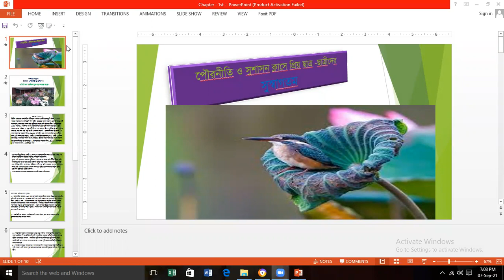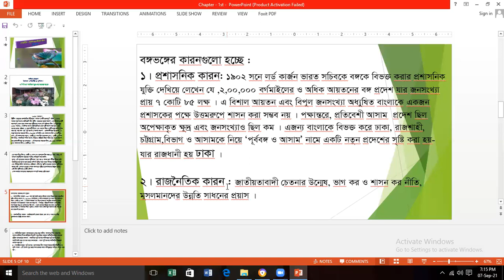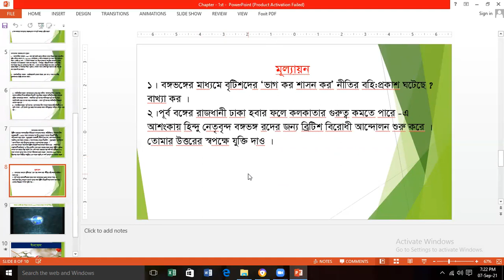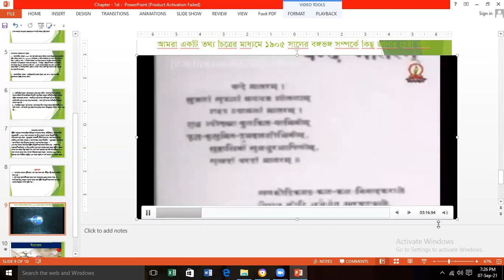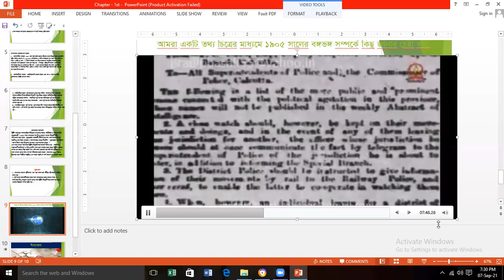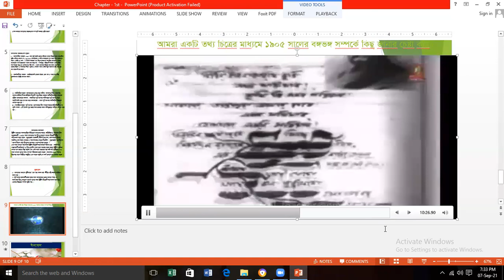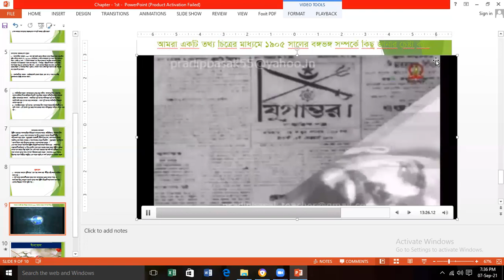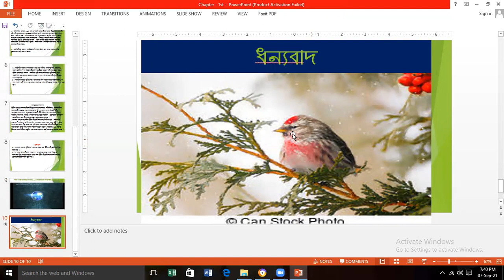কানিজ ফাতেমা, প্রভাষক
একাদশ দ্বাদশ